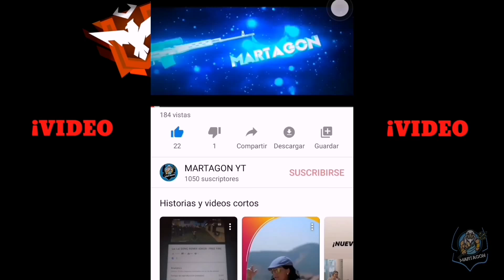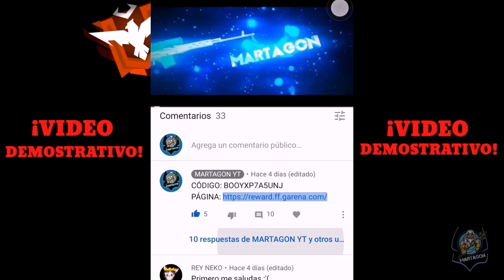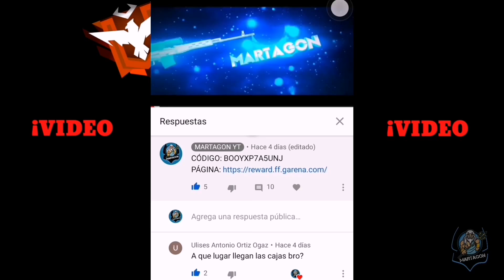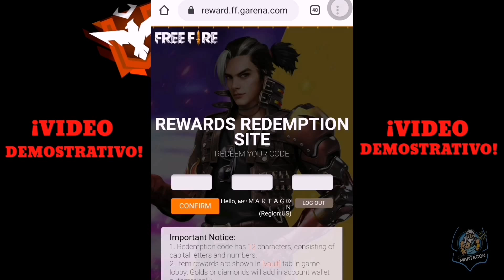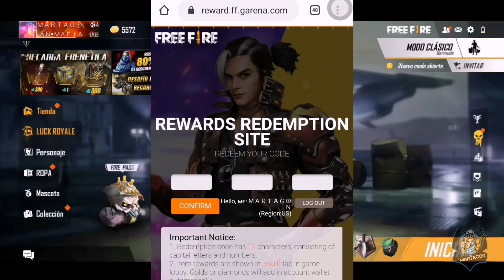NUEVO CÓDIGO! 15 CAJAS DE ARMAS REBELDE DEL CAMINO *BOOYAH INVITATIONAL* FREE FIRE 2020 🇲🇽🔥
👉👉👉GRACIAS POR TODO EL APOYO RUSHEROS, NO SE LES OLVIDE DEJAR SU LIKE, COMPARTIR Y DEJAR UN COMENTARIO PISITIVO… MARTAGON REPRESENTANDO MIJOS… AQUÍ PURO PINCHE PLOMOO PLOMITOOO… 🇲🇽🔥👇👇👇👇👇👇👇